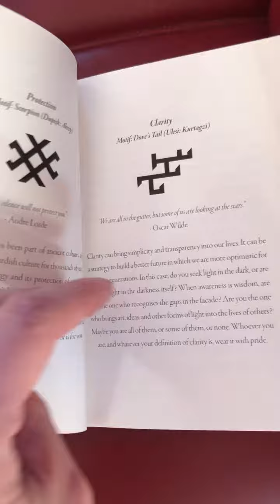Unboxing and review new chronograph Bajer and 190 sl mercedes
Musicien: LiQWYD

Mercedes 190 sl roadster from prestige at Châtillon sur thouet

Bajer Watches Corduene Chestnut provides the double-eyed chronograph with a matte dial finish.

Corduene Chronograph lends a smart and sporty impression. However, we think every impression is the first impression.

A Swiss-made chronograph quartz movement- all made in Switzerland- powers the Corduene Collection. We used premium materials, including break-resistant mineral glass, for our watches.

Van, Hakkari, Sanli Urfa, and Mardin’s intricate architectural nuances are distinctive to the Kurdish regions in Turkey. Bajer took its colors and names from the Kurdish heritage and culture.

We have picked the Resistance motif for our Special Limited Corduene Collection. Please, explore our wristband section and get an extra strap for your Corduene if you wish.